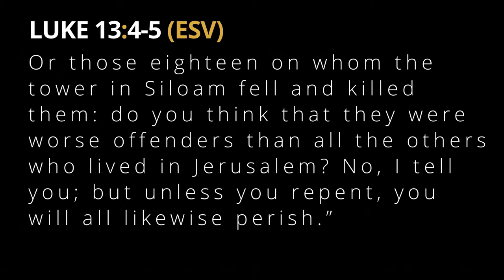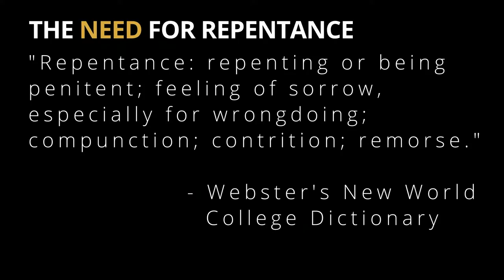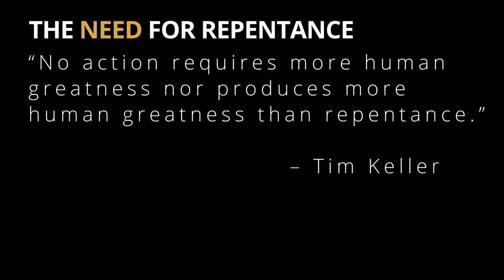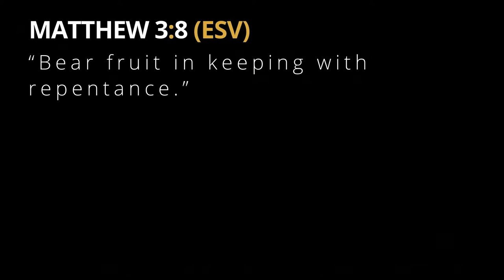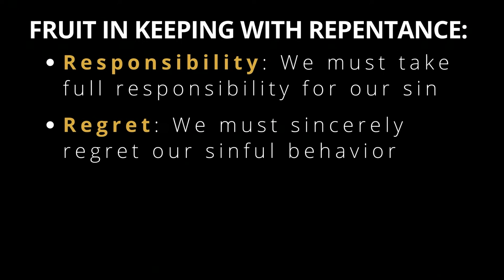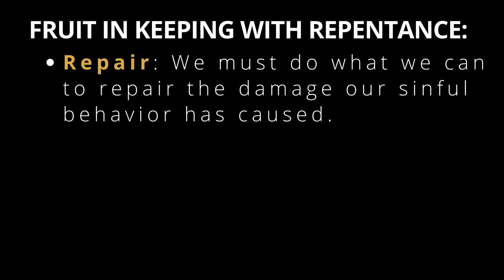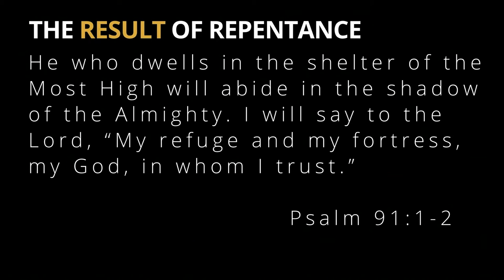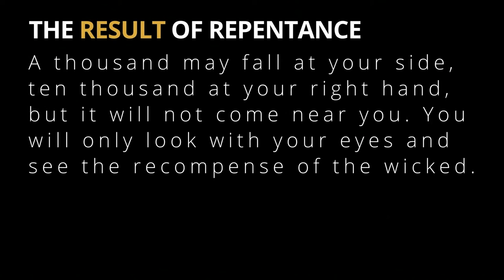The Great Reversal | Part 2 - Reverse Course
If you’ve ever missed an exit ramp on an interstate, then you know the frustration of driving in the wrong direction just to get to an exit that will allow you to turn around. When Jesus calls us to follow Him, He is calling us to reverse course. Join us for part two of The Great Reversal where we will explore the need, motivation, and results of living life in reverse.

Visit AspireJax.org